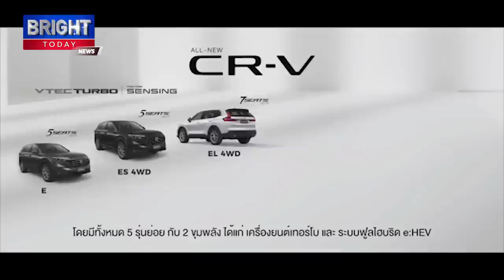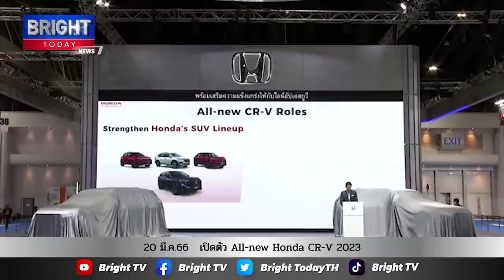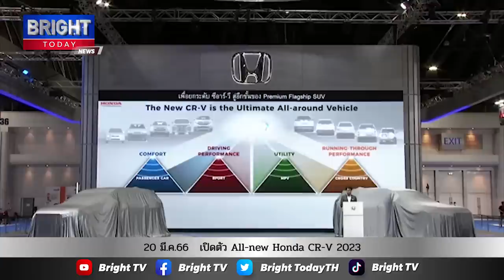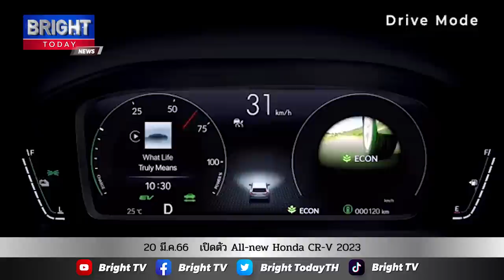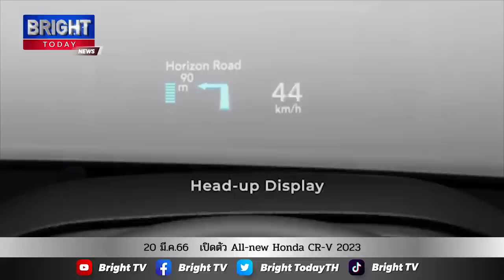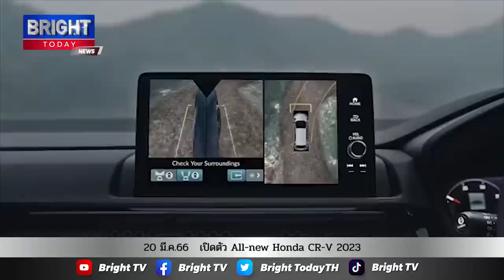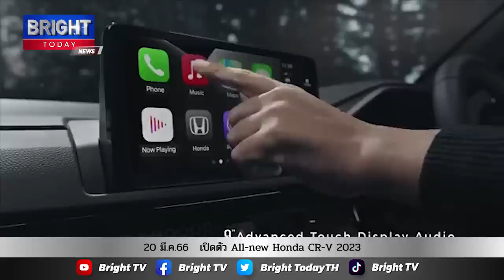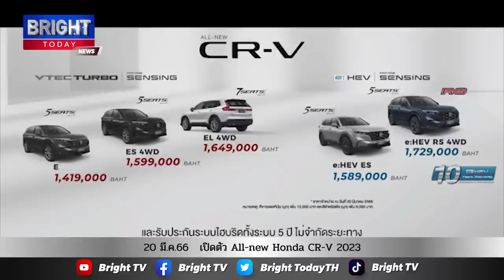เปิดตัวแล้ว! All New Honda CRV 2023 รุ่นใหม่ ราคาเริ่มต้น 1.4 ล้าน VTEC TURBO – 1.7 ล้าน e:HEV